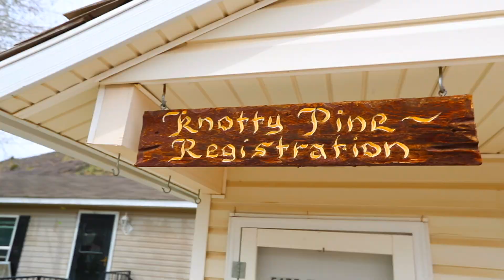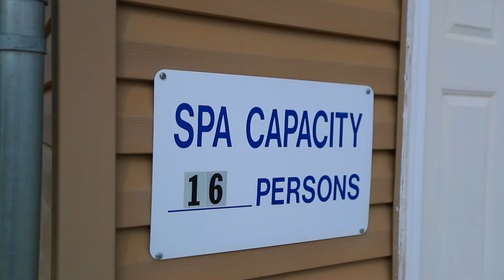Escape RV Resorts • Knotty Pine Resort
Spring 2018 snapshot of Knotty Pine RV Resort.
Knotty Pine Resort is situated on the banks of the upper Provo River. The river offers premier, blue ribbon trout fishing close to Utah’s major cities. Brown and rainbow trout reach record lengths in the river, with a typical fish running 18 inches or larger. The river also offers 3,000 trout per mile. As a result, the pristine waters of the Provo River provide exceptional exhilaration and outdoor adventure! The park is surrounded by groves of maples and hundred-year-old junipers. Deer and elk abound in the mountains nearby, making the park very popular to our members who like to hunt. There are hundreds of miles of off-highway vehicle trails, accessible from the campground, and more trails a short 10-minute ride to Soapstone Basin. Knotty Pine Resort is a quick drive from Provo or about an hour outside of Salt Lake City.